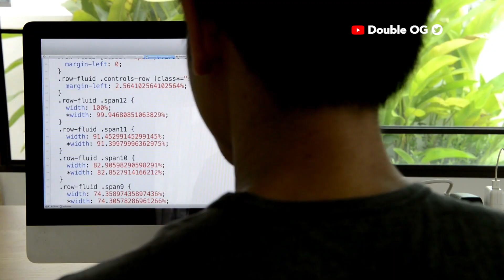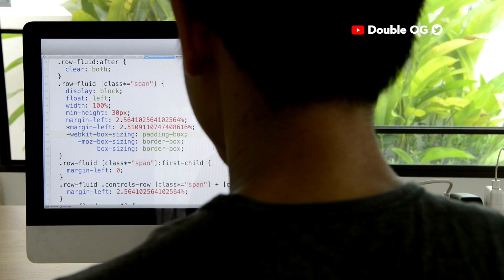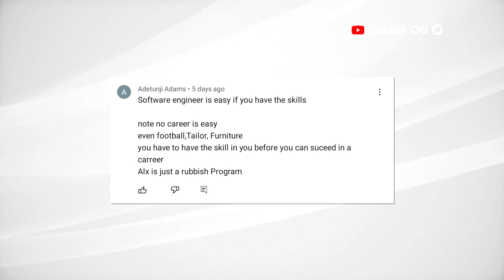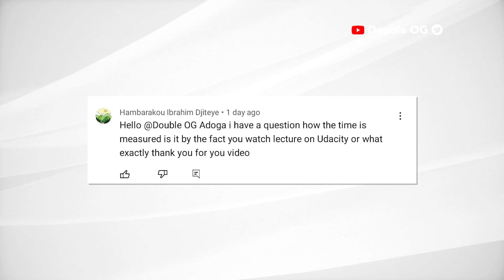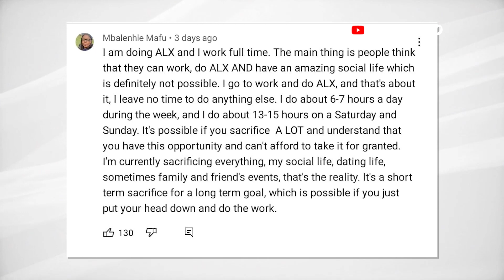Why You Should Avoid ALX Software Engineering + My Response To Some Comments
Here are 3 reasons why I think the ALX Software Engineering Programme may not be for you.

This does not mean you cannot do the course, but I want you to think about the program like a whole degree compressed into a course and accelerated to last for just 12 months.

Think about it like trying to become a pro footballer and training only for 1 year.

- Is is possible, YES.
- What are the odds, maybe 1% chance of success.